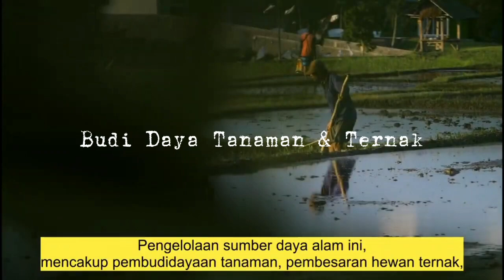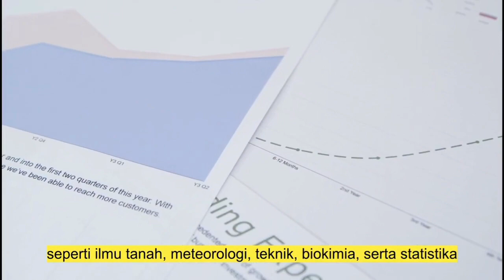KENALI APA ITU...!!! setiap hari kita butuhkan, ternyata berasal dari...@blitut91channel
Sistem pertanaman dapat bervariasi pada setiap lahan usaha tani, tergantung pada ketersediaan sumber daya dan pembatas; geografi dan iklim; kebijakan pemerintah tekanan ekonomi, sosial, dan politik; dan filosofi dan budaya petani.
Pertanian berpindah (tebang) bakar adalah sistem di mana hutan dibakar. Nutrisi yang tertinggal di tanah setelah pembakaran dapat mendukung pembudidayaan tumbuhan semusim  dan menahun untuk beberapa tahun.Lalu petak tersebut ditinggalkan agar hutan tumbuh kembali dan petani berpindah ke petak hutan berikutnya yang akan dijadikan lahan pertanian. Waktu tunggu akan semakin pendek ketika populasi petani meningkat, sehingga membutuhkan input nutrisi dari pupuk dan kotoran hewan, dan pengendalian hama. Pembudidayaan semusim berkembang dari budaya ini. Petani tidak berpindah, namun membutuhkan intensitas input pupuk dan pengendalian hama yang lebih tinggi.
Industrialisasi membawa pertanian monokultur di mana satu kultivar dibudidayakan pada lahan yang sangat luas. Karena tingkat keanekaragaman hayati yang rendah, penggunaan nutrisi cenderung seragam dan hama dapat terakumulasi pada halah tersebut, sehingga penggunaan pupuk dan pestisida meningkat.[35] Di sisi lain, sistem tanaman rotasi menumbuhkan tanaman berbeda secara berurutan dalam satu tahun. Tumpang sari adalah ketika tanaman yang berbeda ditanam pada waktu yang sama dan lahan yang sama, yang disebut juga dengan polikultur.
Di lingkungan subtropis dan gersang, preiode penanaman terbatas pada keberadaan musim hujan sehingga tidak dimungkinkan menanam banyak tanaman semusim bergiliran dalam setahun, atau dibutuhkan irigasi. Di semua jenis lingkungan ini, tanaman menahun seperti kopi dan kakao dan praktik wanatani dapat tumbuh. Di lingkungan beriklim sedang di mana padang rumput dan sabana banyak tumbuh, praktik budidaya tanaman semusim dan penggembalaan hewan dominan.@blitut91channel